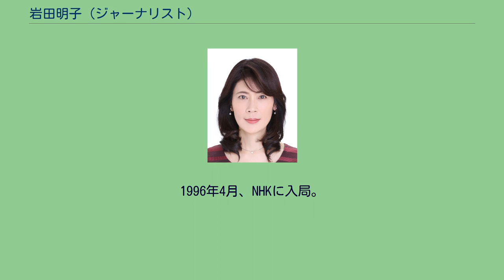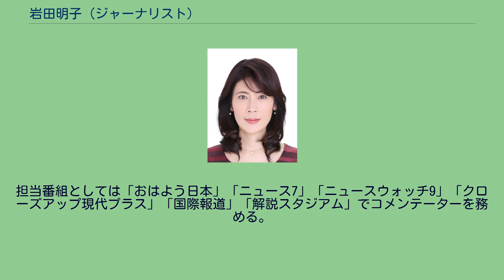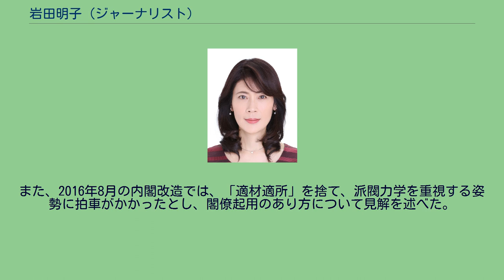岩田明子 (ジャーナリスト)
千葉県立千葉中学校・高等学校出身の人物
岩田 明子（いわた あきこ、1970年 - ）は、日本の政治ジャーナリスト。
NHK報道局政治部記者 兼『NHK解説委員室』解説委員。
NHK報道番組でコメンテーターを務める。
船橋市立薬円台小学校、千葉大学教育学部附属中学校、千葉県立千葉高等学校を経て東京大学法学部を卒業。
大学時代はテニスサークルや「行政機構研究会」に所属していた。
1996年4月、NHKに入局。
同年5月、NHK岡山放送局に赴任し、地方記者として岡山県警察、岡山地方裁判所、岡山地方検察庁を担当。
主に殺人事件・強盗・誘拐事件・汚職事件を担当する。
2000年7月、人事異動にて、東京放送センター報道局政治部に異動。
内閣官邸記者クラブ所属となり、森喜朗内閣総理大臣・古川貞二郎内閣官房副長官の担当を務める。
現内閣総理大臣である安倍晋三の番記者を、2002年官房副長官時代から担当する。
北朝鮮の拉致問題で帰国した曽我ひとみ・蓮池夫妻、地村夫妻を訪問した際には、小浜市や佐渡島まで同行した。
2008年、外務省記者クラブに所属。
北朝鮮問題を担当。
2009年、政権交代を経て鳩山内閣の菅直人副総理の担当となる。
2013年7月22日付人事にて、NHK解説委員室に異動。
政治担当の解説委員となるが、政治部の記者職と兼務している。
担当番組としては「おはよう日本」「ニュース7」「ニュースウォッチ9」「クローズアップ現代プラス」「国際報道」「解説スタジアム」でコメンテーターを務める。
2018年春からは「ニュースシブ5時」の木曜日レギュラー解説員として出演。
戦後70年談話、安全保障法制の成立を目指していた2015年を安倍政権は天王山としていたと指摘し、戦後70年談話、安全保障法制という天王山を乗り切り、ウイングを広げ、支持率を回復した成功体験が、「驕り」へと繋がっていったとした。
その「驕り」が発現し始めたのは2015年10月の内閣改造であり、第三次改造安倍内閣では、自派閥から閣僚を4人起用し、3人は専門分野でない閣僚起用であり「適材適所」のスタイルが崩れたと解説した。
2016年通常国会での施政方針演説「驕り」が鮮明になったとし、その理由に、従前の施政方針演説では、「建設的な議論」を呼びかけていたのに対し、挑発的な文言を並べていたことを挙げた。
また、2016年8月の内閣改造では、「適材適所」を捨て、派閥力学を重視する姿勢に拍車がかかったとし、閣僚起用のあり方について見解を述べた。